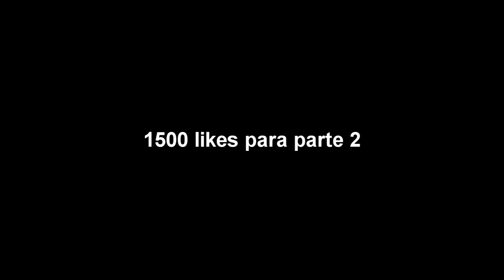Melhor Modo De Jogo Rindo Até 2030 ! - Hand Simulator